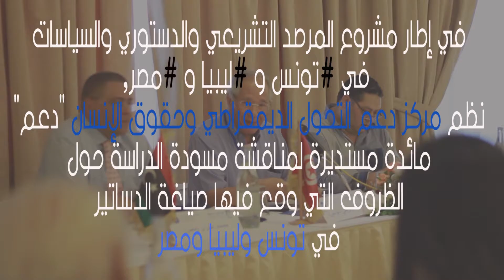مائدة مستديرة لمناقشة حقوق الانسان والدساتير في تونس مصر وليبيا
On Saturday July 8th, 2017 at the Majestic Hotel –Tunis and within the framework of the” Legislative, Constitutional and Policy Observatory in Tunisia, Libya and Egypt”, Democratic Transition and Human Rights Support Center “DAAM” organized a roundtable to discuss the draft of the study on the circumstances on which the constitutions in Tunisia, Libya, and Egypt were drafted with the participation of constituent deputies from the three countries, as well as a number of legal experts, politicians and academics who closely followed the stages of the constitution drafting.
في إطار مشروع المرصد التشريعي والدستوري والسياسات في تونس وليبيا ومصر, نظم مركز دعم التحول الديمقراطي وحقوق الإنسان "دعم" يوم السبت 8 جويلية 2017 بنزل الماجستيك بتونس العاصمة مائدة مستديرة لمناقشة مسودة الدراسة حول الظروف التي وقع فيها صياغة الدساتير في تونس وليبيا ومصر بمشاركة مجموعة متميزة من السادة والسيدات النواب المؤسسين من الدول الثلاث إلى جانب عدد من الخبراء الحقوقيين والسياسيين والأكاديميين والذين واكبوا عن كثب مراحل صياغة الدستور.